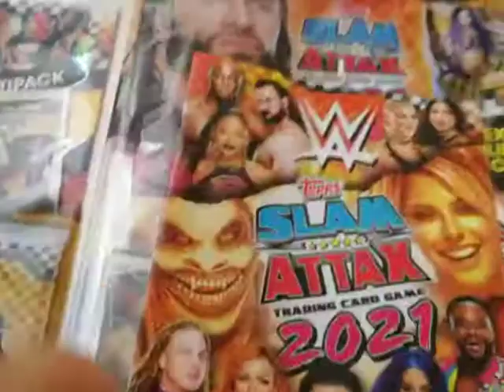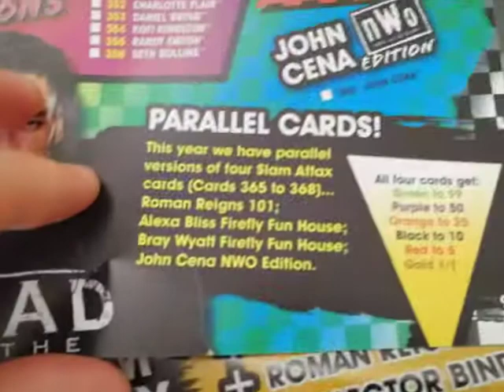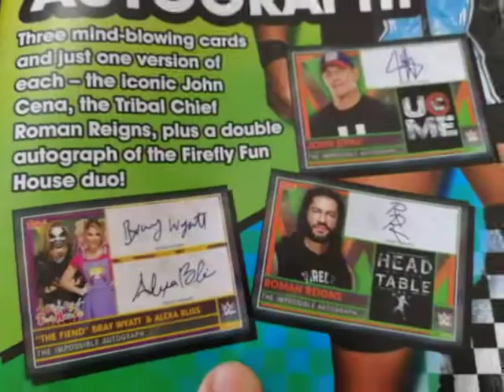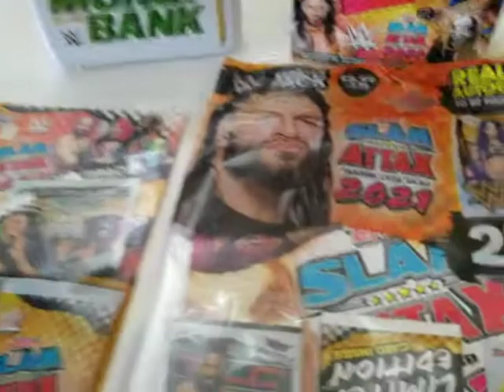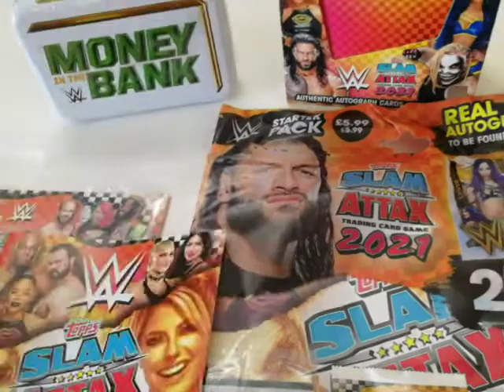Introduzione alla serie di card WWE Slam Attax 2021 della Topps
Nuova uscita nel mondo dell card WWE da Topps: Slam Attax 2021!
Serie più economica (lower price) nella quale è possibile però trovare carte più rare e autografate.